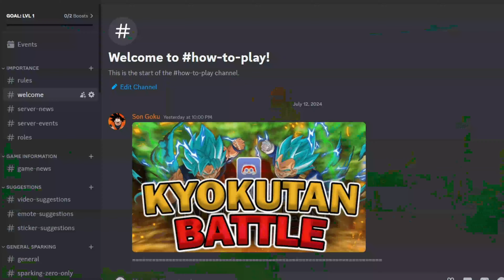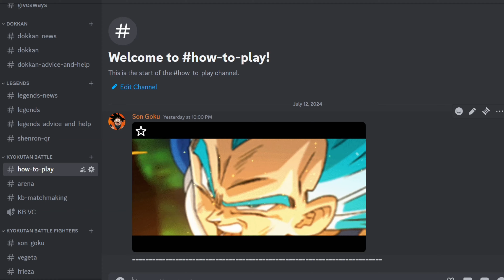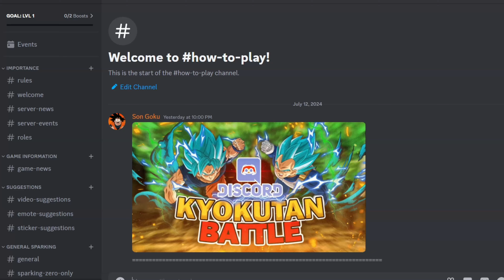NEW DRAGON BALL SPARKING ZERO DISCORD! | C4mpyGameZ Discord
Join My New Discord Server!
Yo My names Campy. I play Games!

Hope you all have an awesome morning/day/night